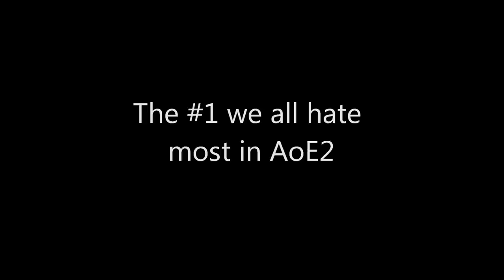The Top 20 things we all hate in Age of Empires 2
Hey guys! This video counts down the 20 most annoying things that AoE players have to endure. From getting housed to lag and worse, this list has it all.